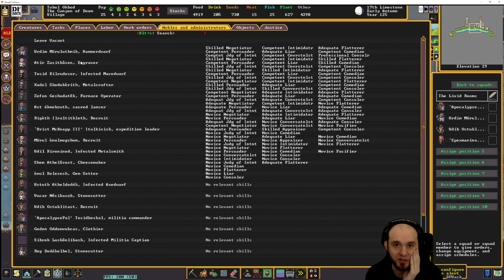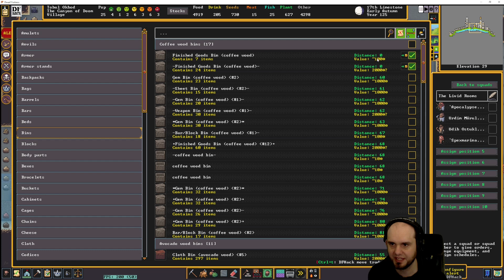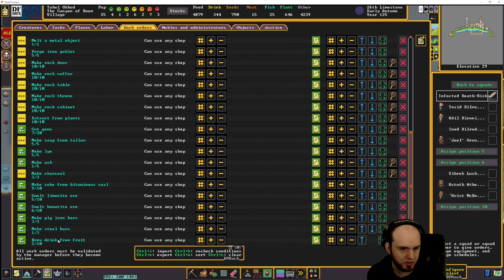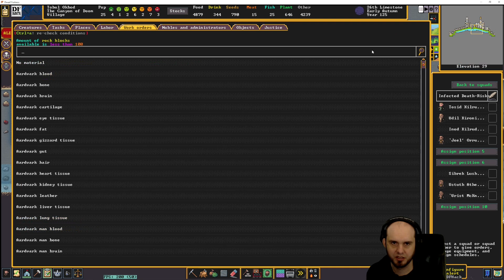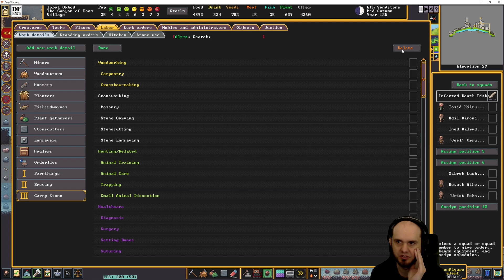Canyon of Doom - 81 - Dwarf Fortress Premium - Fortress Mode